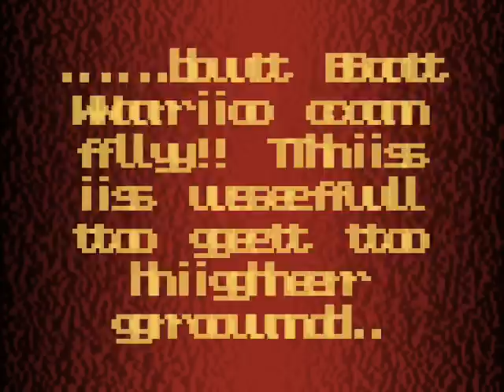Wario Land 3 - Video Walkthrough - Episode #33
The 33rd episode... now we're going to get the blue treasure in The Volcano's base. You'll see Vampire Wario and Bat Wario... two forms in one. Press B to switch (you'll always use the Bat form). The Vampire form is rather useless, it can only barely jump, move fast on ground, and kill enemies by touching them (which Bat Wario can also do). Bat Wario, however, can fly to higher areas, which is really useful. To return to normal, just touch water.